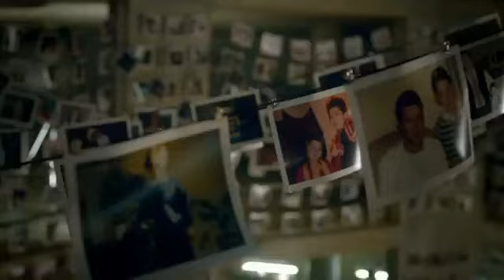WSC#46 - GRAND FINAL